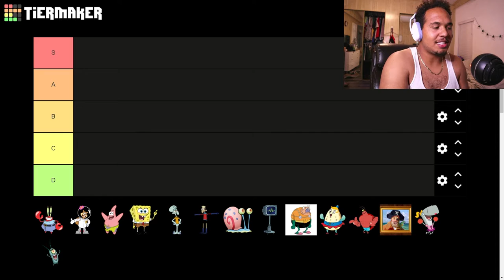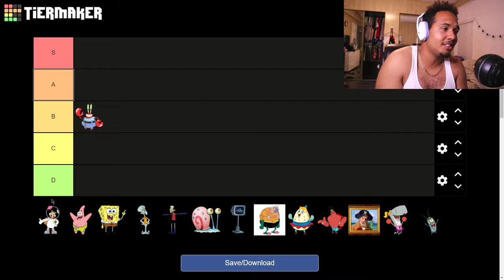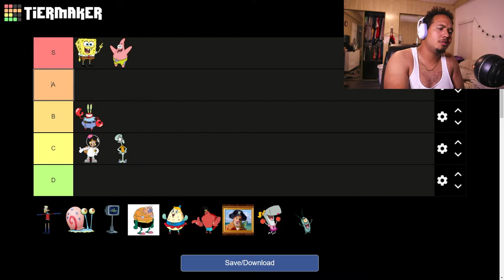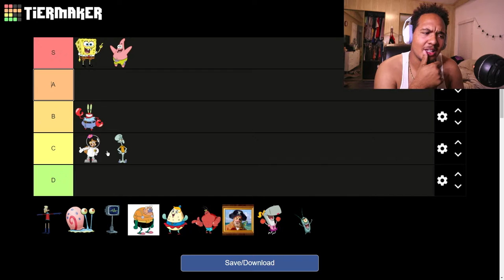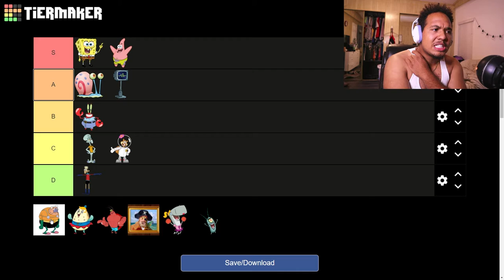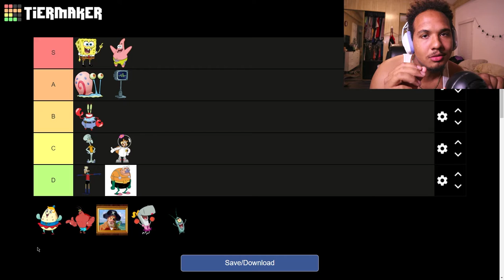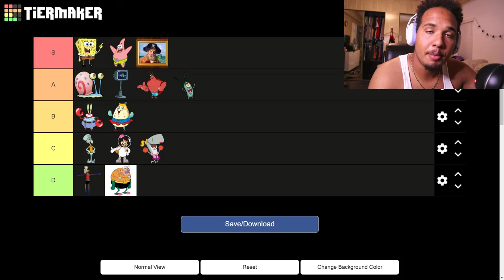The Best SpongeBob Character tier list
Who Lives in a Pineapple under the sea...